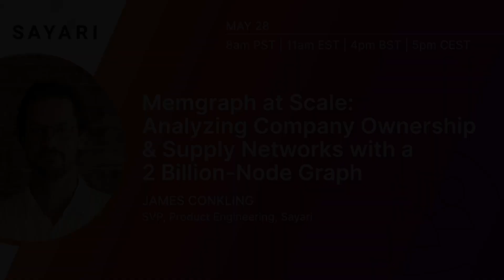Webinar Teaser - Memgraph at Scale: Corporate & Trade Networks Analysis with a 2-Billion-Node Graph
Want to learn how to store, build, and analyze large graphs in memory?

Join us for an upcoming webinar where James Conkling, SVP of Product Engineering at Sayari, will share their experience building a global KnowledgeGraph of nearly 2 billion nodes by leveraging Memgraph to power efficient traversals and live analytics.

About Memgraph:
Memgraph offers a light and powerful graph platform comprising the Memgraph Graph Database, MAGE Library, and Memgraph Lab Visualization. Memgraph is a dynamic, lightweight graph database optimized for analyzing data, relationships, and dependencies quickly and efficiently.

It comes with a rich suite of pre-built deep path traversal algorithms and a library of traditional, dynamic, and ML algorithms tailored for advanced graph analysis, making Memgraph an excellent choice in critical decision-making scenarios such as risk assessment (fraud detection, cybersecurity threat analysis, & criminal risk assessment), 360-degree data and network exploration [Identity and Access Management (IAM), Master Data Management (MDM), & Bill of Materials (BOM)], and logistics and network optimization.